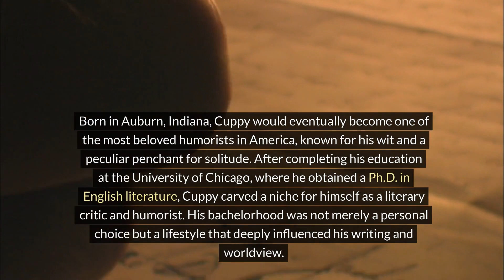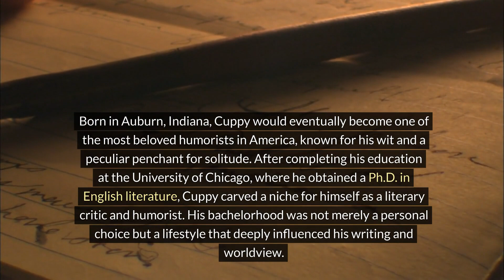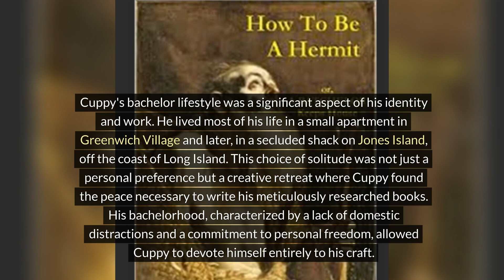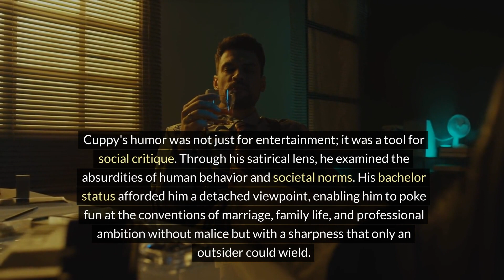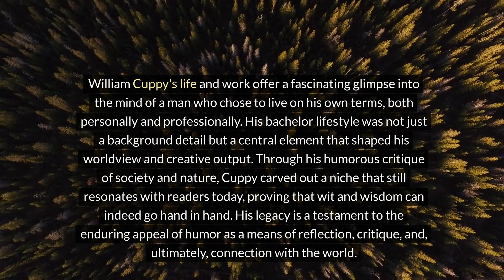William Cuppy: The Witty Bachelor's Guide to Life, Literature, and Laughing at the Absurd!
Embark on a delightful exploration of William Cuppy's life, a master of wit and satire whose unique perspective on life, literature, and the absurdities of human nature has entertained readers for decades.

"The Witty Bachelor's Guide to Life, Literature, and Laughing at the Absurd" delves into the life of this enigmatic figure, from his early years to his success as a humorist and literary critic.

This video offers a closer look at Cuppy's approach to dissecting historical figures, animals, and everyday life with a blend of cynicism and charm that remains unparalleled.